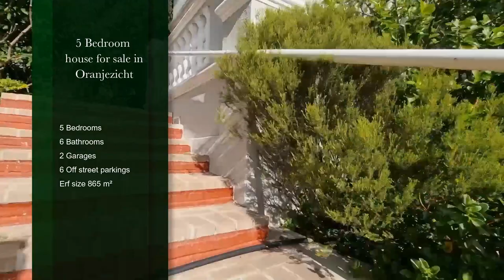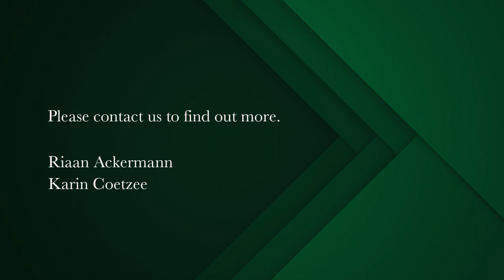5 bedroom house for sale in Oranjezicht | Pam Golding Properties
Introducing Your Perfect Cape Town Oasis
Discover the perfect escape from everyday life nestled in the heart of the charming neighbourhood of Oranjezicht in Cape Town. This picturesque property boasts stunning views of Table Mountain and the Cape Town skyline, creating a breath-taking backdrop to your daily living.

Step inside this Cape Dutch classic, lovingly owned and maintained by one family since 1947. Built in 1923, this character-filled home now functions as the oldest guesthouse in Oranjezicht, while also being an ideal family home. With five bedrooms en-suite and the option to upgrade two separate flatlets, you have the potential for a multi-functional living space with versatile accommodation that can lend itself to a work-from-home scenario, income-producing AirB&B, granny flat, or just a serene and unique family home.

Enjoy the spacious rooms and beautiful character features. This property is well appointed, providing comfort, style and flexible living. With its well-established garden and outdoor pool, provides the perfect sanctuary in the middle of bustling Cape Town.

Whether you’re seeking a stylish and comfortable guesthouse or a versatile family home this one has everything you need. Don’t miss out on this exceptional property; visit today to experience the serenity and style for yourself.